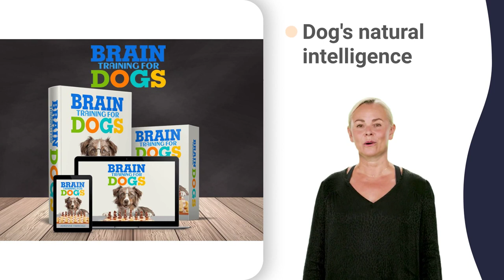bark stop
bulldog 1999
bulldog 1w6ts
bulldog 2013
bulldog love
bulldog race
bulldog razor
bulldog upset
mastiff caucasian
mastiff espagnol
mastiff guarding
mastiff tombstick
mastiff wrestling
mastiff tibétain
beagle girl
bulldog anthem
bulldog bounce
bulldog connect
bulldog harness
bulldog holster
bulldog johnson
bulldog kovaaks
bulldog mascot
bulldog panting
bulldog shorts
bulldog terrier
bulldog warzone
bulldog weekly
bulldog youtube
bulldog zonamo
mastiff documentary
mastiff newfoundland
mastiff westminster
mastiff personality
beagle fight
beagle yavru
pomeranian uk
bulldog americano
bulldog athletics
bulldog breathing
bulldog exercise
bulldog highlights
bulldog ladrando
bulldog nkumusaza
bulldog screaming
bulldog sleeping
bulldog swimming
beagle channel
bulldog competition
bulldog transformers
bulldog 3
pug x shih tzu
bulldog 22
bulldog gc
bulldog vs
bulldog xb
beagle 5.0
beagle inu
beagle pup
beagle usa
beagle you
beagle 1978
beagle aroo
beagle ears
beagle farm
beagle life
beagle news
beagle race
beagle woof
doberman gang trailer
52000 beagle
beagle adult
beagle angry
beagle colors
beagle kerala
beagle knits
beagle meetup
beagle owners
beagle party
beagle review
beagle skate
beagle voice
beagle zabawa
beagle brigade
beagle cartoon
beagle epilepsy
beagle exercise
beagle exorcism
beagle football
beagle history
beagle jealous
beagle lifespan
beagle shedding
beagle sleeping
beagle tantrum
beagle uivando
beagle yavrusu
beagle züchter
beagle aggressive
beagle jumpscare
beagle temperament
beagle 10
beagle k9
beagle uk
dalmatian puppy
sheepdog dog
akira 44
coolie 4k
akira 100
craft idea
akira yuki
makita 18v
malta 2021
collie ears
akira anime
akira slide
peugeot 605
collei guide
collie crying
collie reggae
collie wobble
collei yelan
collie wattz
akira tozawa
malta quarry
malta zejtun
eagle attack
collie stewart
collie talking
collie strings
collei materials
bugle instrument
dachshunds puppies
cauliflower recipes
coolie 786 amitabh bachchan full movie
doberman vs snake
sheepdog wolf
doberman jump around
dalmatian fish
dalmatian husky
doberman on guard
dalmatian diet
dalmatian live
dalmatian crying
dalmatian firefighter
dalmatian westminster
dalmatian hug
dalmatian cute
dalmatian baby
dalmatian care
dalmatian life
dalmatian crufts
dalmatian kennel
dalmatian nursing
dalmatian playing
dalmatian tortoise
dalmatian crystal
dalmatian cuddle
dalmatian energy
dalmatian excited
dalmatian fursuit
dalmatian guarding
dalmatian walking
doberman mitar miric
maltese on a plane
dalmatian kh1
dalmatian k9
dalmatian tv
dalmatian brown
dalmatian edit
dalmatian fart
dalmatian film
dalmatian happy
dalmatian house
dalmatian jade
dalmatian kutta
dalmatian race
dalmatian stone
dalmatian walk
dalmatian behavior
dalmatian costume
dalmatian growth
dalmatian kontakt
dalmatian laughing
dalmatian lullaby
dalmatian offers
dalmatian owning
dalmatian rabbit
dalmatian roblox
dalmatian sleeping
dalmatian sounds
dalmatian swimming
dalmatian wedding
dalmatian beautiful
dalmatian indonesia
dalmatian intelligence
dalmatian interview
dalmatian nintendogs
dalmatian wrestling
doberman 4 meses
doberman in movies
maltese 1 to 10
dalmatian mv
dalmatian tf
ugly dachshund
border collie quad
100 dachshund
doberman cane corso mix
emerson sheepdog
old sheepdog
sheepdog bov
sheepdog mix
sheepdog navy
sheepdog sling
sheepdog commands
sheepdog farm
sheepdog hdlo
sheepdog leo
sheepdog meme
sheepdog pong
sheepdog says
sheepdog daisy
sheepdog group
sheepdog korea
sheepdog mommy
sheepdog nelson
sheepdog stand
sheepdog story
sheepdog concept
sheepdog drawing
sheepdog haircut
sheepdog holsters
sheepdog lifestyle
sheepdog mindset
sheepdog playing
sheepdog podcast
sheepdog adventures
sheepdog bloodhound
sheepdog championship
sheepdog initiative
sheepdog leadership
sheepdog marksmanship
doberman barking and growling
sheepdog gi
sheepdog tx
sheepdog vs
doberman ear cropping styles
doberman x cane corso
8 corgi dog
3 shiba inu
100 chow chow
chow chow big
chow chow ua
chow chow vs
zia chow chow
great dane k9
shiba inu $5
shiba inu 8k
shiba inu nhk
shiba inu pet
shiba inu rap
shiba inu up
shiba inu us
shiba inu usa
shiba inu wef
malta 4k walk
shih tzu 2023
shih tzu baby
shih tzu coin
shih tzu cut
shih tzu ewok
shih tzu love
shih tzu male
shih tzu wolf
husky job box
husky x angel
crufts cpr dog
crufts shih tzu
mastiff and cat
collei one shot
coolie 18 halal
coolie ka gana
coolie number 1
le bichon frisé
samoyed in heat
samoyed in mud
samoyed lap dog
samoyed no hair
samoyed vs cat
hound dog 1957
hound dog 1968
hound dog 1969
hound dog 1973
hound dog dance
hound dog jazz
hound dog jive
hound dog live
hound dog woman
min pin crying
min pin cartoon
chow chow amor
chow chow eaeon
chow chow labor
chow chow large
chow chow licks
chow chow life
chow chow negro
chow chow neon